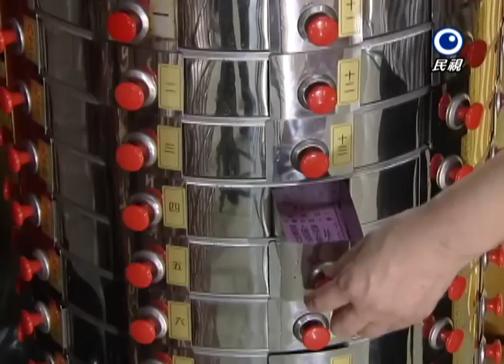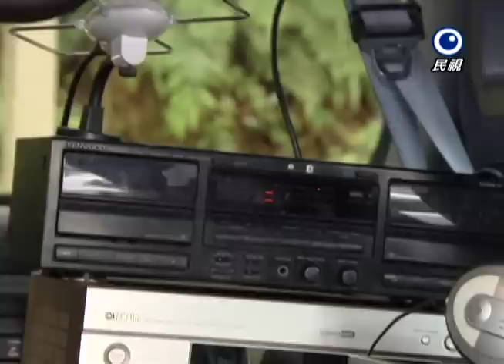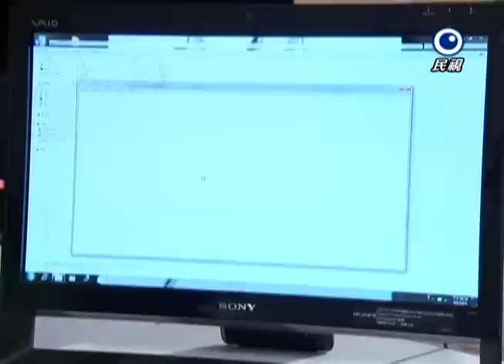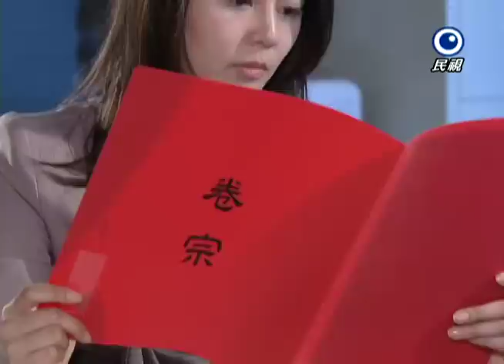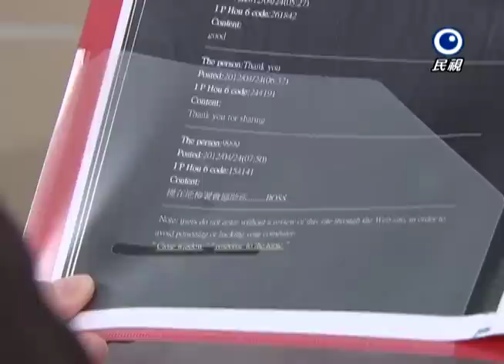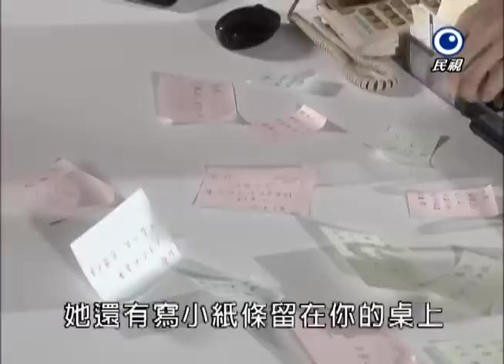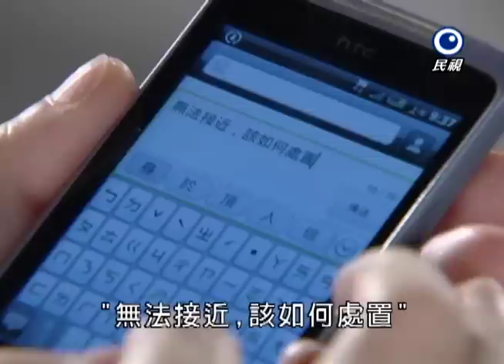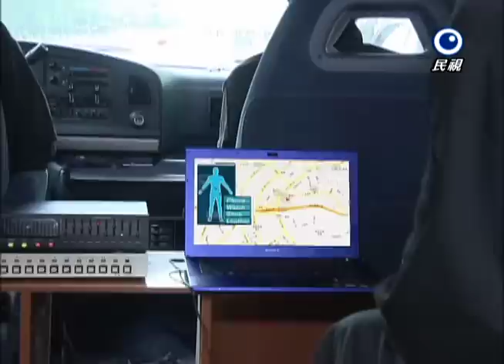廉政英雄 EP33 - 最後正義 (3)｜Justice Heroes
隨著千門八將即將到來的瓦解，閃電組眾人終於瞭解幕後始終藏著一位『老闆』。只要『老闆』沒有伏法，千門八將的犯罪結構隨時都有可能重演。

齊英武的伏法自白讓石頭震驚『老闆』的深謀遠慮，更擔心是否有更多的司法人員涉案。為了除惡務盡，更基於曾進海手上那批法國走私軍火，石頭決定讓王菲隨著國防部的『軍官參訪團』遠走歐洲一趟，希望能找到一些關於『老闆』的消息。

而從謝婉華、胡錦瑞的毒品事件開始，到殺害國基的非法軍火。也經由雪莉的努力，找到了滿是毒品軍火的『倉庫』，將曾進海逼成了亡命之徒，然而狡詐的進海依然設下了層層陷阱要與檢警一搏。伴隨著『提』最後的現身，鈞安與亮勤兩人攜手合作，終於將『老闆』的身份逼出，卻意外牽扯出國防部的軍火弊案，到底石頭要怎麼帶領『閃電組』將神秘的『老闆』繩之以法？